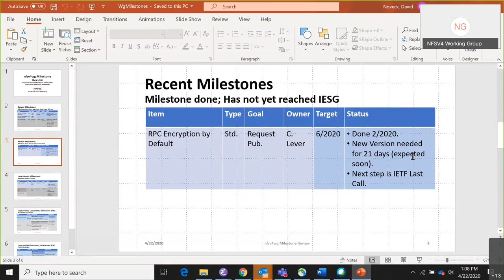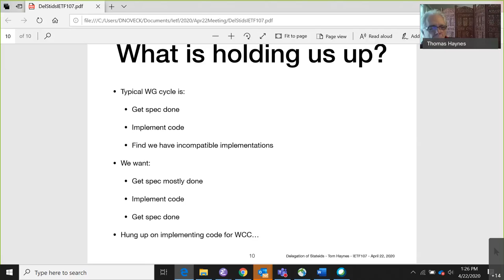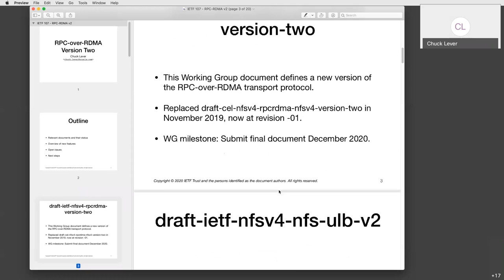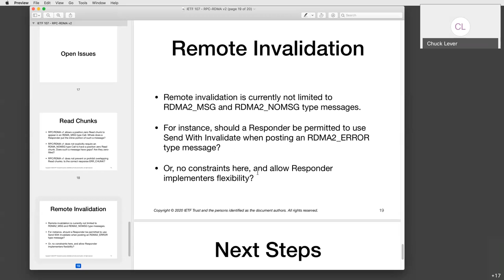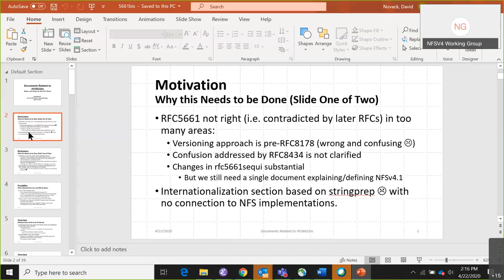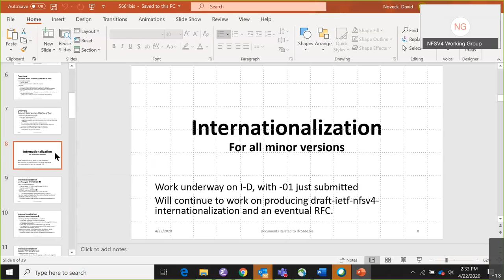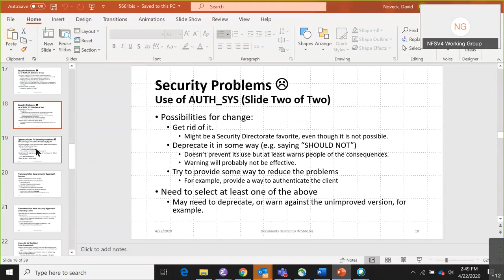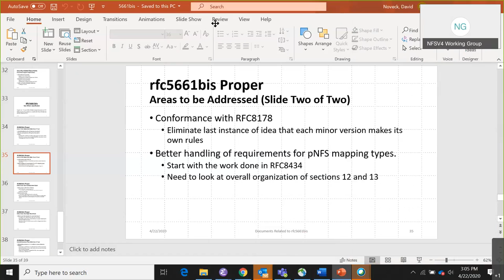NFSV4 WG Interim Meeting, 2020-04-22